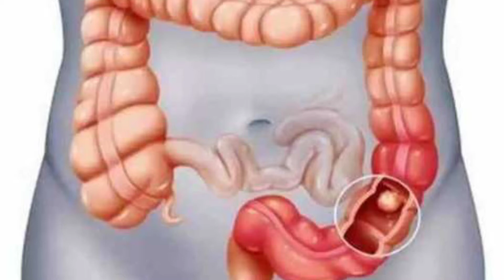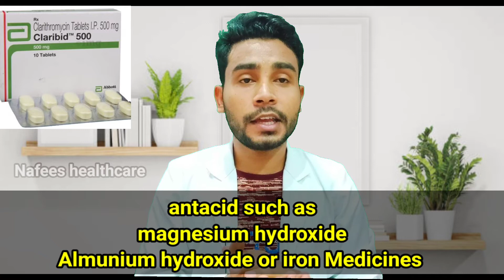Clarithromycin 500mg tablet use in hindi| claribid 500 mg tablets use,dose,side effect|claribid 250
in this video you ''ll know about clarithromycin which is use in various type of bacterial infection clarithromycin is a macrolide antibiotics which inhibit the bacterial  growth,they are s block the protein synthesis in bacteria. clarithromycin are use in upper and lower respiratory track infection like , pneumonia,brochitis,lungs infection,thorat infection .

Clarithromycin brands name are
1.clarinova 500 tablet
2.claribid 500 tablet
3.klacid 500 tablet
4.clariwell 500 tablet

strength are:
1.clarithromycin 500mg
2.clarithromycin 250mg
they are also available in injection form

clarithromycin tablet uses
clarithromycin tablet brands name
clarithromycin tablet dose.
clarithromycin tablet Side effect
clarithromycin contraindications
clarithromycin Drug warning